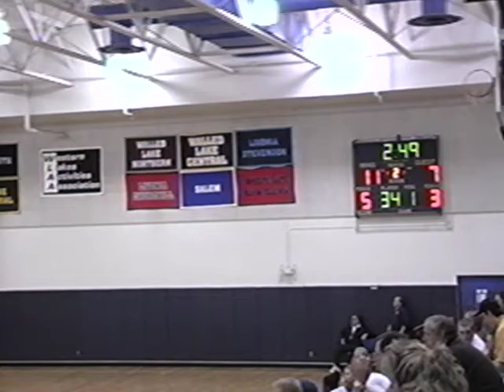2002 SALEM GM 18 VS W.L. CENTRAL L 31-24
2002 SALEM BASETBALL